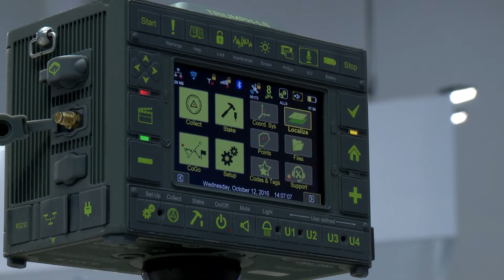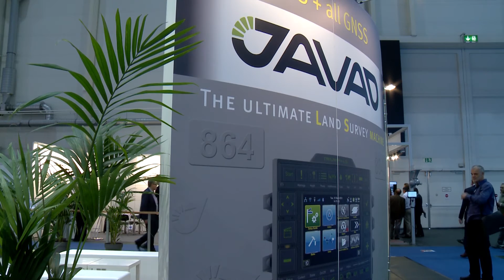JAVAD GNSS Inc. – Shortfact 2016